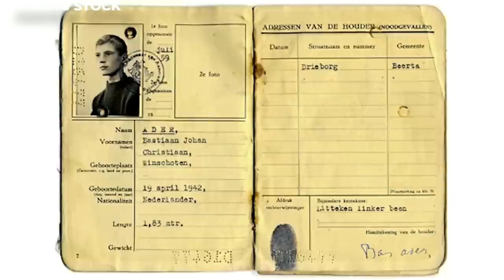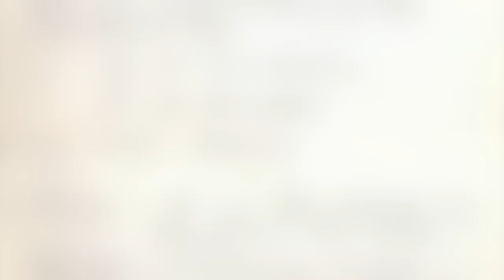This Mysterious Boat Washed Up on Ireland’s Coast and There Wasn’t a Single Trace of Any Crew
20 Most Mysterious Ghost Ships. Imagine the excitement that fills our hearts when we embark on a boat or a ship, believing that our journey will lead us to our desired destination unharmed. For the majority of us, this optimistic notion comes to fulfilment. However, there are instances where fate takes an unexpected turn, leaving us perplexed and searching for explanations. From spine-chilling distress signals emitted by vessels with lifeless crews to eerily deserted ships where everything appears to be in perfect order, the world has witnessed an array of enigmatic ghost ships. These maritime mysteries have captured our collective imagination, evoking a sense of wonder and intrigue. Now, let us delve into the realm of these captivating tales as we explore the top 20 most mysterious ghost ships.

This Mysterious Ship Washed Up On Ireland’s Coast, And There Wasn’t A Single Trace Of Any Crew